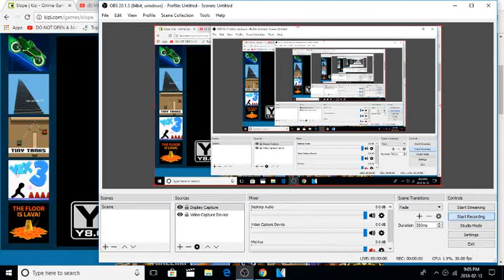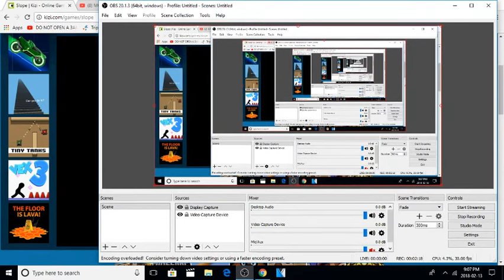NEW GAME ON KIZI!!!!!!CALLED ...SLOPE!!!!!!!!!!